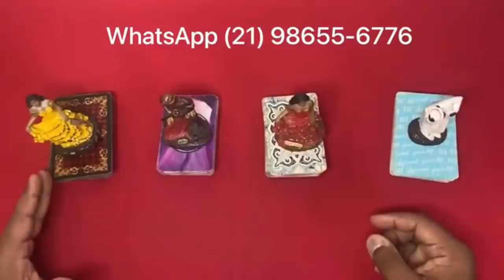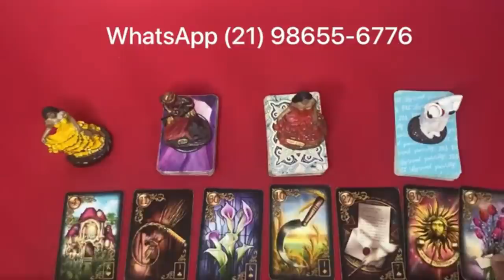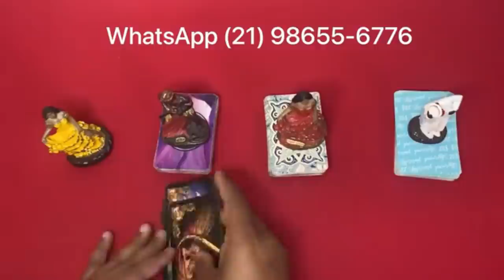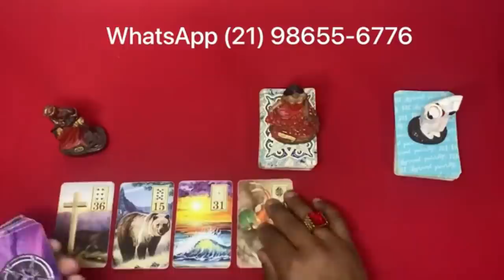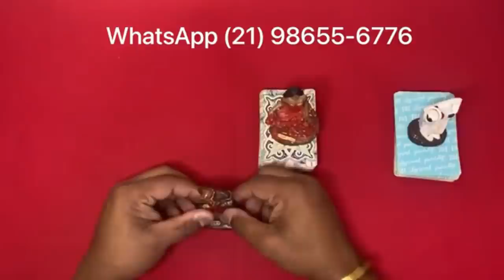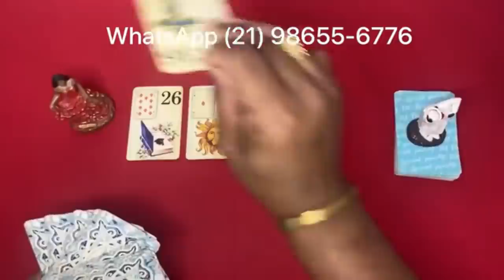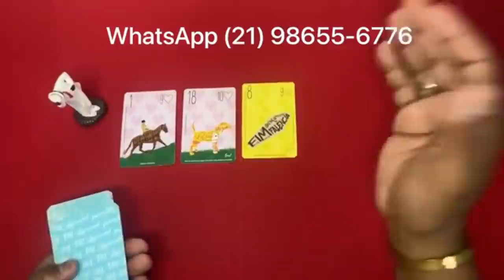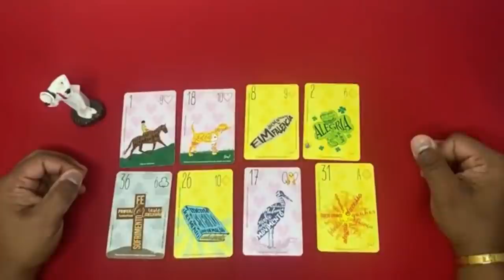ELE HOJE EM RELAÇÃO A VOCÊ! !!💘 [ Tarot Responde ] Tarô [Tarô ] Tarot